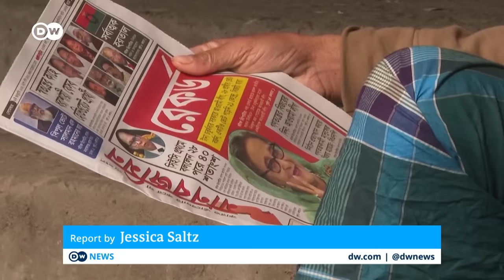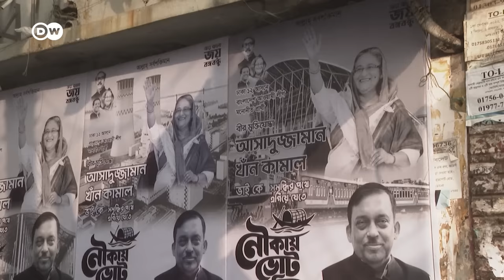An election without opposition: As ‘free and fair’ as the government claims? | DW New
Prime Minister Sheikh Hasina's party won the most seats in the country's general election, which was boycotted by the main opposition party and their allies.

She appeared on track to gain an overwhelming majority in Bangladesh's parliamentary election that was boycotted by opposition parties, according to local media reports on Sunday.

TV stations with networks of journalists across the country reported that Hasina's governing party, the Awami League, won 216 out of 229 seats, meaning Hasina wins a fourth consecutive term in office.

The general elections were boycotted by the main opposition party, Bangladesh Nationalist Party (BNP), and their allies.

Independent candidates took 52 seats, while the Jatiya Party, the third largest in the country, took 11 seats. The results for the rest of the constituencies were still trickling in late on Sunday night.

The Election Commission has been slow to announce the results of the elections. The polls closed in the afternoon, with a significantly low turnout.

00:00 Background
02:28 Michael Kugelmann, South Asia Institute Director, Wilson Center